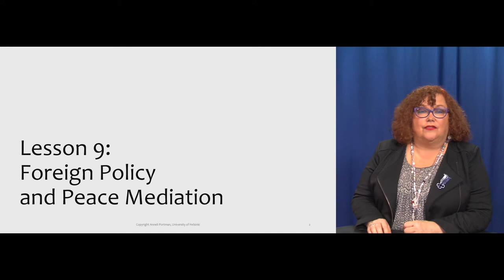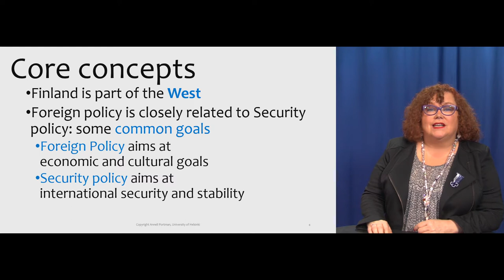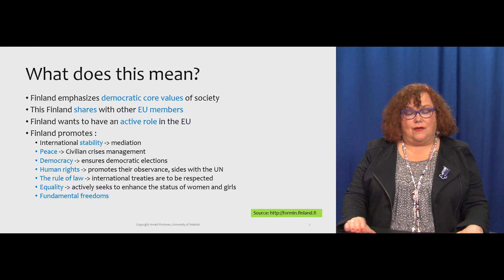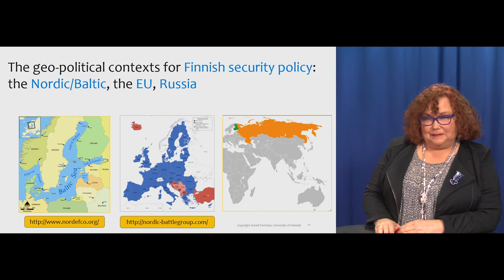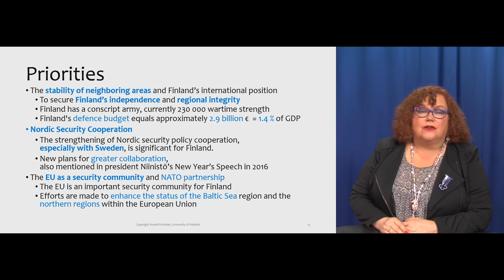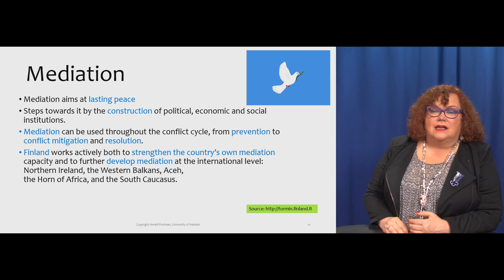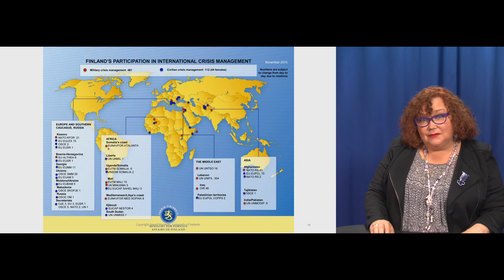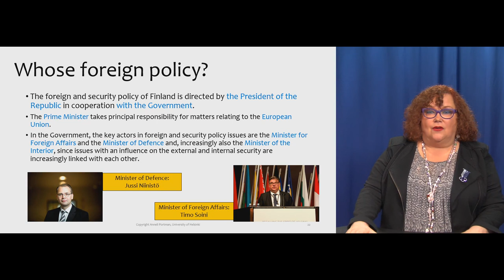Lesson 9: Foreign Policy and Peace Mediation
This lecture is part of the online course Finnish Political Culture and System. The course is organized by the Helsinki University Open University and it's open for all.